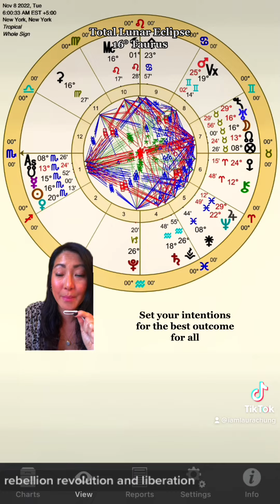3 Things You Can Do On The Total Lunar Eclipse 11.8.22 16 Degrees of Taurus 🪷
📖 ORDER HOW TO MANIFEST BOOK 📖

🌞 Aries 🌝 Aquarius ↗️ Sagittarius